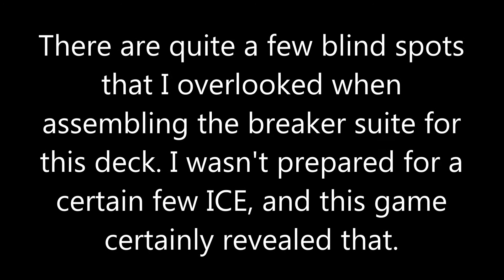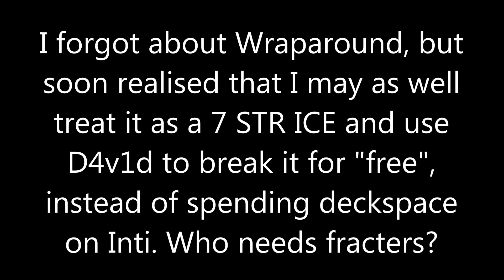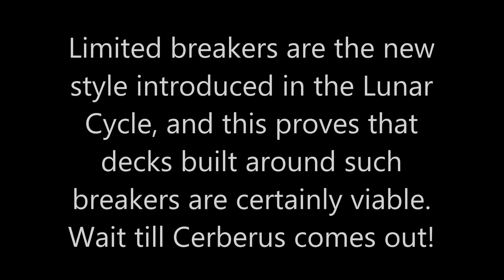Android Netrunner: Exile vs. Tennin Institute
NEW DECK!
I hope you like this Exile deck, you'll be seeing it pretty often from now...

Game played on OCTGN.